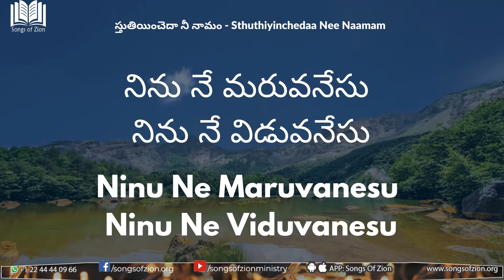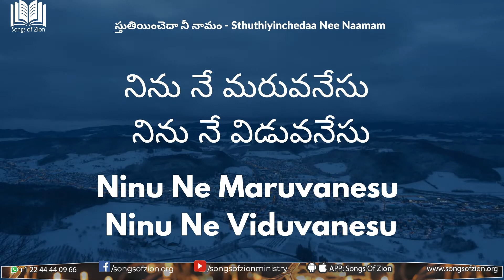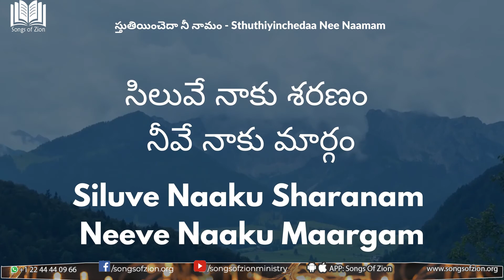Sthuthiyincheeda Nee Naamam - స్తుతియించెదా నీ నామం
Please find the information about the next Series.

When : Every Saturday & Sunday

Time  : 7:00 PM IST (8:30 AM CST, 9:30 AM EST)

To participate in Q&A Session , please send us your questions using

1. Mobile Application -

This is open to all , Please do invite all your friends and family .